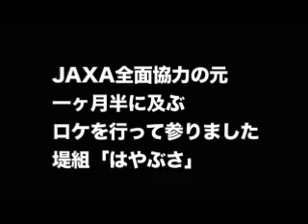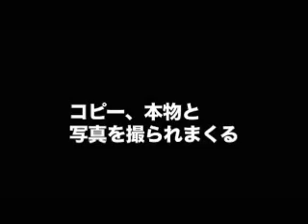はやぶさ JAXAな人々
映画「はやぶさ／HAYABUSA」のクランクアップ時に、スタッフの打ち上げ用に製作された面白映像を特別入手しました！！